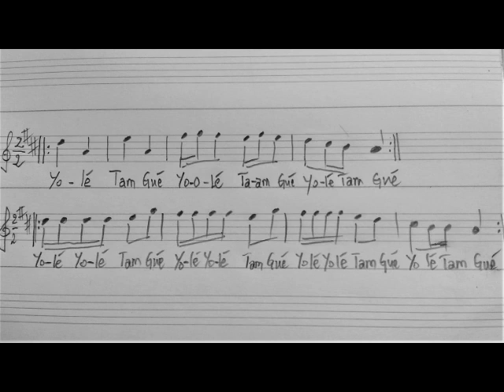Yolé Tam Gué - version instrumentale